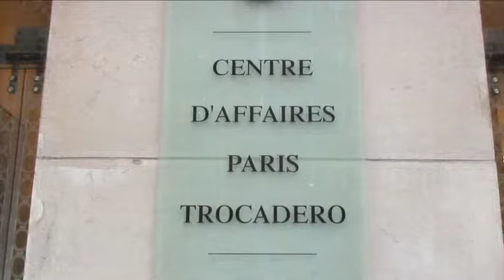ATEAC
Présentation du Centre d'Affaires du Trocadéro